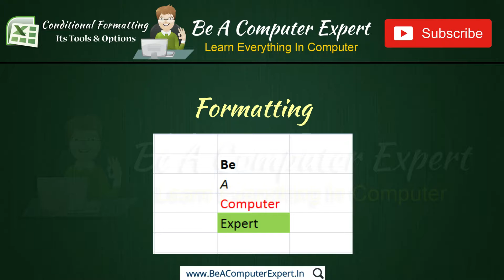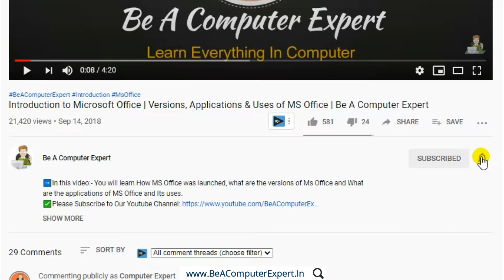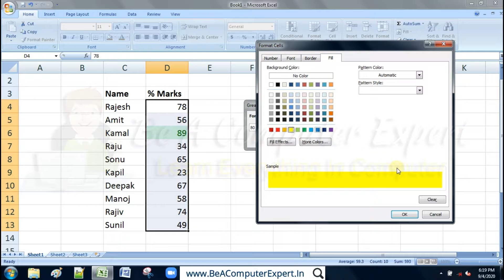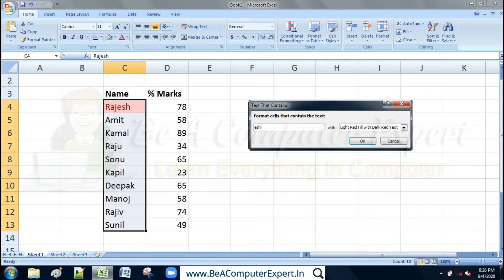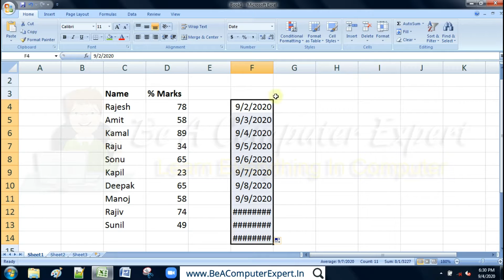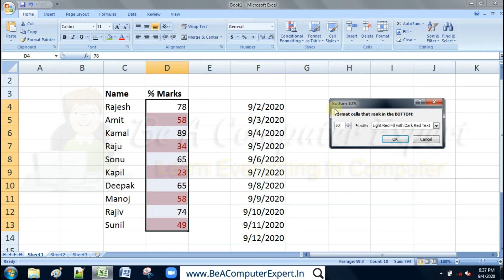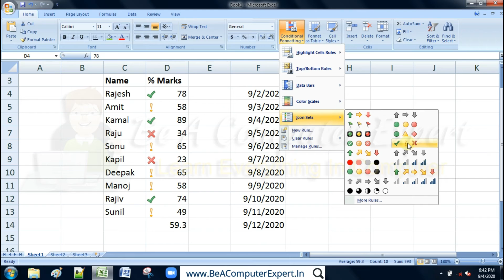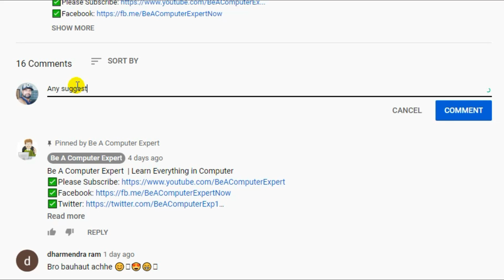#1 Conditional Formatting in MS Excel 2007- Its tools & options with examples | Be A Computer Expert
➡️In this video:- You will learn about Conditional Formatting in MS Excel 2007- Its tools & options with examples.